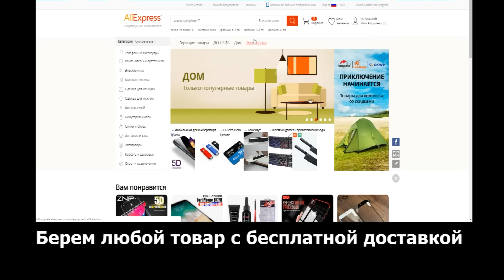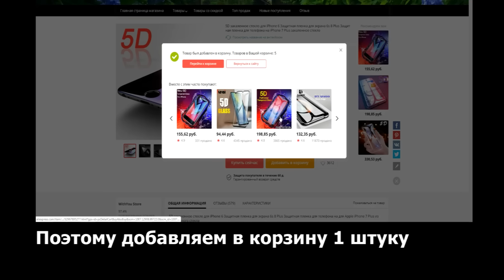Как не платить за доставку на Алиэкспресс.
Как не платить за доставку на Алиэкспресс, когда заказываешь несколько штук одного и того же товара. Способ довольно прост. Несмотря на то, что доставка одной единицы товара бесплатна, при добавлении второй единицы уже появляется плата за доставку. Если увеличивать количество товара, на странице товара, то пропорционально увеличивается стоимость доставки. Чтобы доставка оставалась бесплатной, сделайте это уже в корзине.